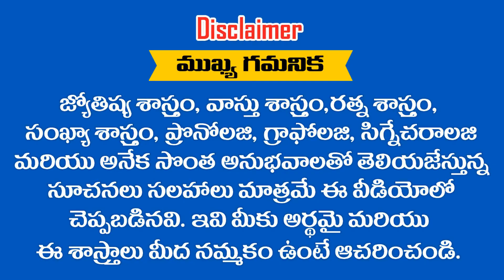ఉత్తర నక్షత్రం 4 వ పాదంలో పుట్టిన వారికి 2020వ సంవత్సరంలో ఏ రత్నంను ధరించాలి